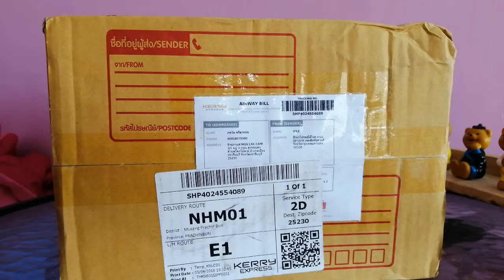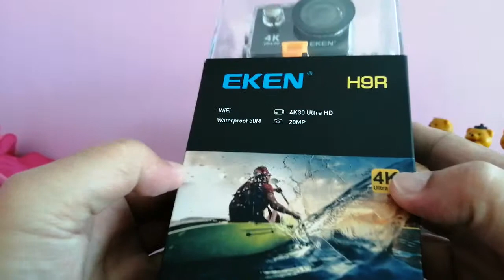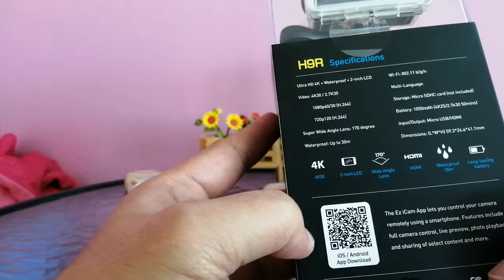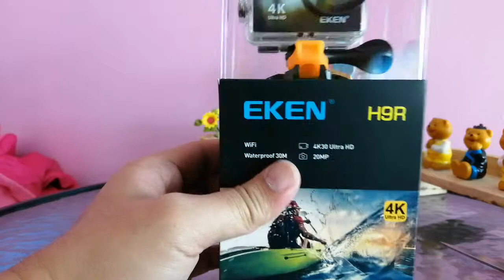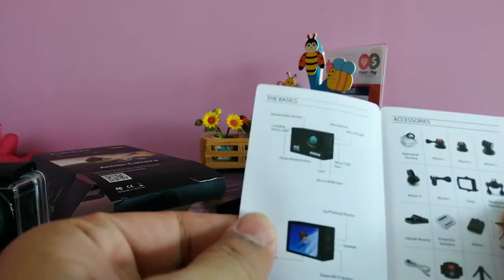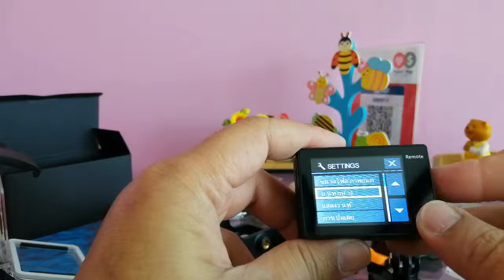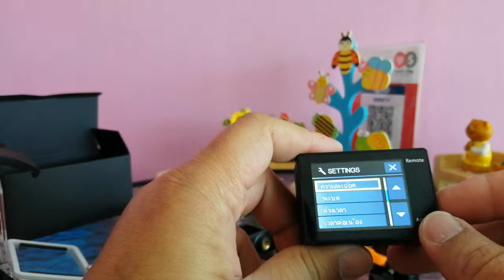EP:00 Unbox Action Cam EKEN H9R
4K ราคาประหยัด